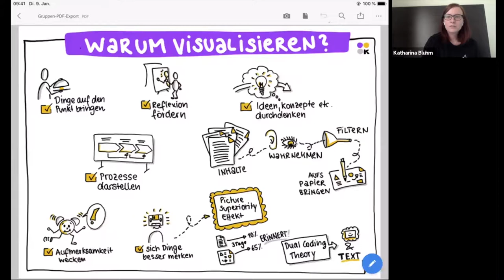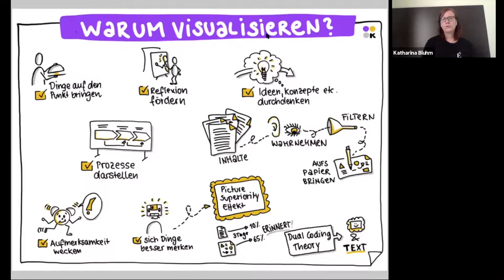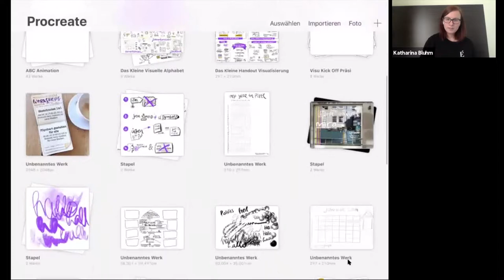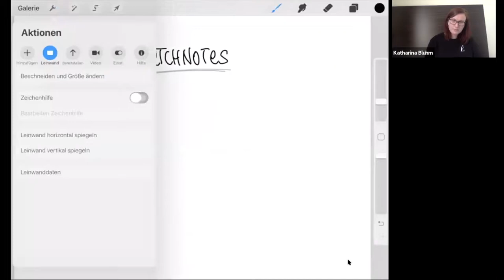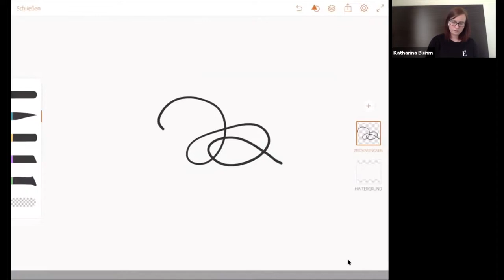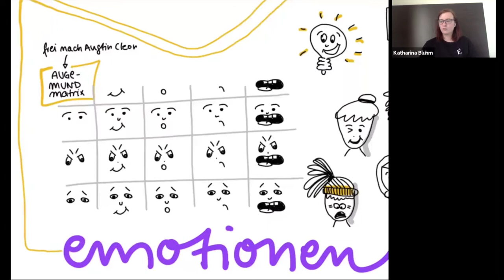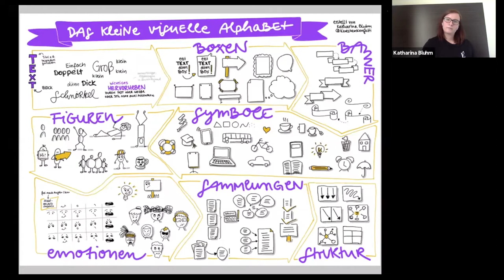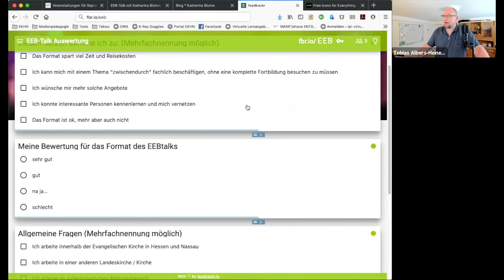EDUtalk mit Katharina Bluhm: Visualisieren mit Sketchnotes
Sketchnotes setzt sich zusammen aus Sketch und Note. Hierbei handelt es sich um Notizen, die aus Text, Bild und Strukturen bestehen. Mit Hilfe dieser Visualisierungstechnik ist es möglich, auf eine kreative Art und Weise Diskussionen, Abstimmungen und andere Ergebnisse nachhaltig visuell festzuhalten.

Katharina Bluhm erklärt in diesem EEB-Talk die Grundlagen dieser Technik und zeigt einfache Einstiegsübungen und Methoden.